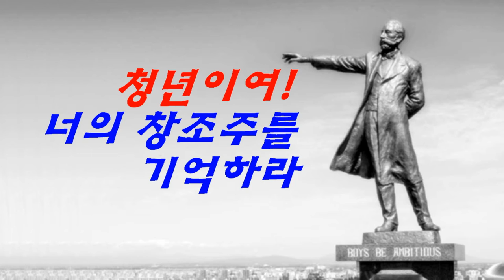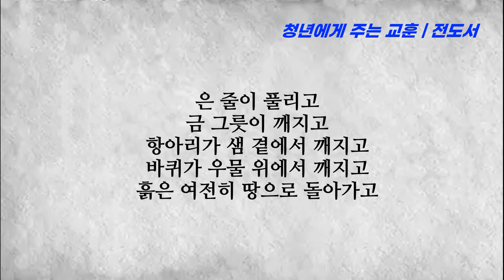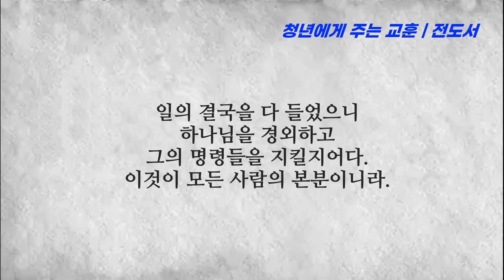청년이여! 너는 청년의 때에 너의 창조주를 기억하라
■청년에게 주는 교훈■
청년이여!
네 어린 때를 즐거워하며 네 청년의 날들을 마음에 기뻐하여 마음에 원하는 길들과 네 눈이 보는 대로 행하라.
그러나 하나님이 이 모든 일로 말미암아 너를 심판하실 줄 알라.
그런즉 근심이 네 마음에서 떠나게 하며 악이 네 몸에서 물러가게 하라.
어릴 때와 검은 머리의 시절이 다 헛되니라.
너는 청년의 때에 너의 창조주를 기억하라.
곧 곤고한 날이 이르기 전에, 나는 아무 낙이 없다고 할 해들이 가깝기 전에
해와 빛과 달과 별들이 어둡기 전에, 비 뒤에 구름이 다시 일어나기 전에 그리하라
그런 날에는 집을 지키는 자들이 떨 것이며 힘 있는 자들이 구부러질 것이며 맷돌질 하는 자들이 적으므로 그칠 것이며 창들로 내다 보는 자가 어두워질 것이며
길거리 문들이 닫혀질 것이며 맷돌 소리가 적어질 것이며 새의 소리로 말미암아 일어날 것이며 음악하는 여자들은 다 쇠하여질 것이며
또한 그런 자들은 높은 곳을 두려워할 것이며 길에서는 놀랄 것이며 살구나무가 꽃이 필 것이며 메뚜기도 짐이 될 것이며 정욕이 그치리니 이는 사람이 자기의 영원한 집으로 돌아가고 조문객들이 거리로 왕래하게 됨이니라.
은 줄이 풀리고 금 그릇이 깨지고 항아리가 샘 곁에서 깨지고 바퀴가 우물 위에서 깨지고
흙은 여전히 땅으로 돌아가고 영은 그것을 주신 하나님께로 돌아가기 전에 기억하라.
전도자가 이르되 헛되고 헛되도다 모든 것이 헛되도다.
전도자는 지혜자이어서 여전히 백성에게 지식을 가르쳤고 또 깊이 생각하고 연구하여 잠언을 많이 지었으며 전도자는 힘써 아름다운 말들을 구하였나니 진리의 말씀들을 정직하게 기록하였느니라.
지혜자들의 말씀들은 찌르는 채찍들 같고 회중의 스승들의 말씀들은 잘 박힌 못 같으니 다 한 목자가 주신 바이니라.
내 아들아 또 이것들로부터 경계를 받으라 많은 책들을 짓는 것은 끝이 없고 많이 공부하는 것은 몸을 피곤하게 하느니라.
일의 결국을 다 들었으니 하나님을 경외하고 그의 명령들을 지킬지어다.
이것이 모든 사람의 본분이니라.
하나님은 모든 행위와 모든 은밀한 일을 선악 간에 심판하시리라.
(전도서 11장 9절-12장 14절)